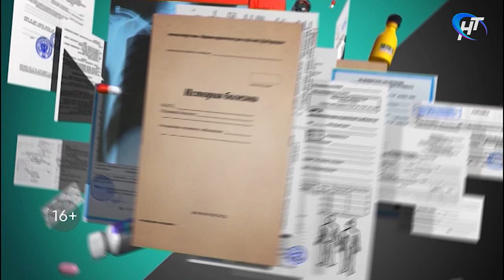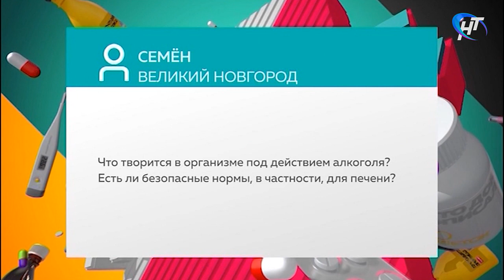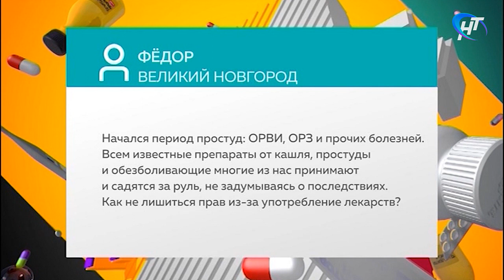Скажите, Доктор. Жизнь без алкоголя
В студии врач-нарколог Виталий Клименков.

Нарколог Виталий Клименков* в медицинской телепрограмме рассказал о наиболее частой, острой и болезненной проблеме, которая встречается в его практике.

Зачастую заботливая мама или бабушка капает своему сыну (внучку) якобы сердечное средство. Человек садится за руль, его останавливают дорожные полицейские, он проходит медицинское освидетельствование и лишается водительских прав. Либо автолюбитель принимает какие-то препараты от бессонницы или кашля и попадает в такую же ситуацию.

«Смотрите, что содержит препарат! Читайте инструкции!» - советует врач.

Так, бабушкины якобы сердечные капельки могут содержать противоэпилептическое средство фенобарбитал. А лекарство от кашля – кодеин. После них садиться за руль нельзя. Любое количество выявленное средства лишит права управления транспортом. Водителя ждет нервотрёпка и траты на адвоката.

Narkolog3

«Такое часто бывает не только при управлении автомобилем, но и во время профосмотров, - добавил Виталий Клименков. – Человек на профосмотре приходит к психитатру-наркологу, и вдруг в его биологической жидкости выявляют сильнодействующее вещество. Врач должен выяснить, медицинское это было использование препарата или немедицинское, которое влечет за собой профилактический и посещение нарколога. Мы, конечно, к нам милости просим, но вряд ли это у вас вызовет особую радость».

«Мой рецепт: внимательно читайте инструкции! Смотрите, влияет ли препарат на управление транспортным средством и координацию. Посоветуйтесь о последствиях с врачом, который назначает вам лекарство», - еще раз подчеркнул нарколог.

Больше ценной информации в программе «Скажите, доктор» Новгородского областного телевидения, которую ведет Светлана Стерлигова.

Выпуск от 1 октября 2019 года